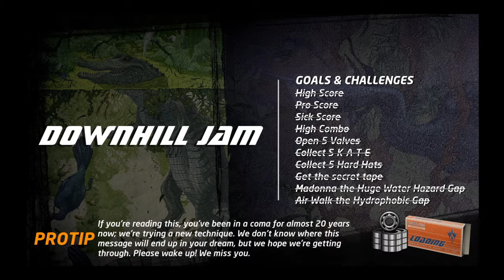%100 Rune Glifberg